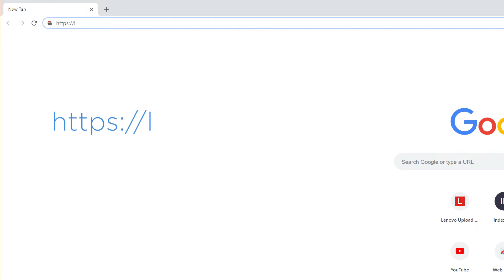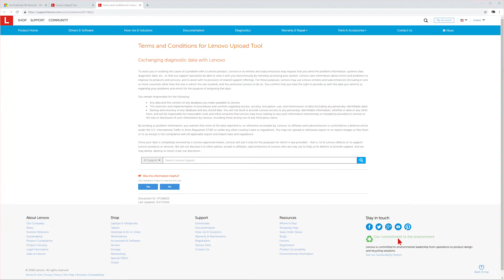How to upload a file to Lenovo Data Center support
This video will show the procedure you should follow to send non-secure data to Lenovo support personnel.

How to open a support ticket for Lenovo Data Center products.